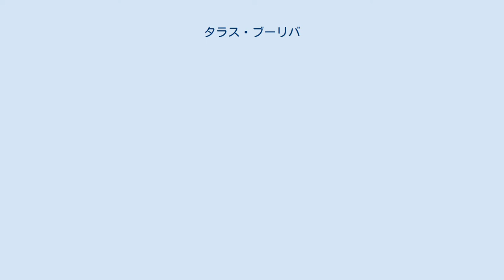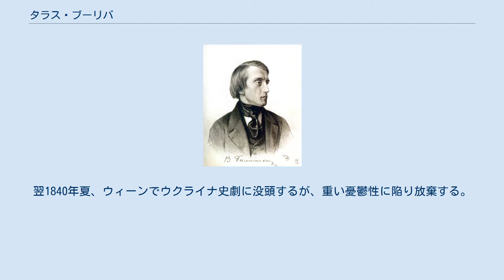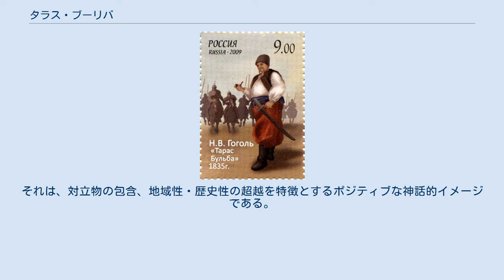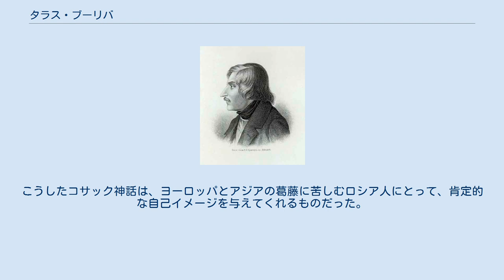タラス・ブーリバ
ニコライ・ゴーゴリの小説
『タラス・ブーリバ』（露: Тара́с Бу́льба）は、19世紀前半ロシアの小説家ニコライ・ゴーゴリ（1809年 - 1852年）が1835年に発表した中編小説。
『隊長ブーリバ』とも。
ウクライナの歴史を題材としており、コサックの連隊長タラス・ブーリバと2人の息子たちの戦いと死を描く。
 1834年、ゴーゴリ25歳のとき、中編小説『タラス・ブーリバ』、『肖像画』、『ネフスキー通り』、『狂人日記』、『鼻』などを執筆する。
『タラス・ブーリバ』は中編小説集「ミルゴロド」に収録、翌1835年3月に出版された。
同年5月、ゴーゴリはモスクワのポゴーディン邸で喜劇『結婚』の初稿を朗読し、そこでヴィッサリオン・ベリンスキーと出会う。
ベリンスキーは「望遠鏡」誌に論文『ロシアの中編小説とゴーゴリ氏の中編小説について』を掲載、ゴーゴリの作品を紹介した。
 1836年、ゴーゴリの戯曲『検察官』がサンクトペテルブルク及びモスクワで上演されてセンセーションを巻き起こす。
社会的反響の圧力に耐えかねたゴーゴリは6月、国外に逃れた。
ドイツからスイスを経て、いったんパリに落ち着くが、翌1837年3月にローマに移り、この地に1848年まで滞在することになる。
 1839年に『タラス・ブーリバ』の改訂に着手。
このころザポロージャ・コサックを主題とするウクライナ史劇の構想を立てる。
翌1840年夏、ウィーンでウクライナ史劇に没頭するが、重い憂鬱性に陥り放棄する。
ヴェネツィアを経てローマに戻り、『タラス・ブーリバ』の改訂のほか『死せる魂』、『外套』の執筆にあたる。
1842年に『タラス・ブーリバ』を再改訂。
改訂版は作品集第4巻に収録され、翌1843年に出版された。
ゴーゴリ34歳。
 物語は12の部分から成っており、番号が打たれている。
 ハンガリーの画家ミハイ・ジチ（en:Mihály Zichy）によるアンドリーの死 キエフの神学校を卒業した2人の息子がタラスのもとに帰ってくる。
タラスは宴会を催し、翌朝には息子たちを連れてザポロージャ・シーチに向けて出立することにする。
息子たちの母親は、あまりにも早い別離に涙する。
 タラスたち親子と供の10騎を加えたコサック隊がウクライナの曠野を進み、3日目にはシーチに到着する。
 シーチでの生活が一週間続く。
タラスは息子たちを実戦に参加させようと、シーチの団長に掛け合うが、拒絶される。
怒ったタラスは、コサックたちを扇動して非常召集をかけさせ、団長の交代を実現する。
 ゲチマンシチナで正教徒がポーランド人に迫害を受けているという報告が入り、奮起したコサック軍はポーランドへの遠征を決める。
 ポーランド軍との戦いで、タラスの息子たちが活躍する。
コサック軍はドゥブノの街を包囲し、タラスは自分の連隊を呼び寄せる。
次男アンドリーは、キエフで心惹かれた娘の召使い女に案内され、密かに街に入る。
 父親がドゥブノの総督となった娘と再会したアンドリーは、彼女への愛のためにすべてを捨ててポーランド側に付く。
 タラスはユダヤ商人ヤンケリによってアンドリーの裏切りを知り、激怒する。
城門前の戦闘でコサック軍の支営隊長が戦死し、タラスの長男オスタップが後任に選ばれる。
 コサック軍が遠征している留守を狙い、タタールがシーチを襲撃したという知らせが入る。
軍議の結果、コサック軍はドゥブノの包囲続行とタタールの追撃のために軍を二つに分ける。
タラスは包囲軍に残り、残留全部隊の指揮を任される。
 コサック軍の動きを知ったポーランド軍が城門から打って出て決戦となる。
次々に仲間が斃れる激戦のさなか、タラスは城から現れた驃騎兵の先頭にアンドリーを見出す。
タラスは配下に指示してアンドリーを森に誘導し、自らの手で息子を殺す。
オスタップが駆けつけるが、タラスが死体の処置を思いあぐねている間に敵に木立を囲まれてしまう。
二人は勇戦するもオスタップは捕われ、タラスは激しい衝撃を受けて気を失う。
 タラスは重傷を負ったものの味方に救出され、2週間後に意識を回復する。
傷が癒えたタラスはユダヤ商人ヤンケリを訪ね、オスタップに会うためワルシャワへの潜入方法を相談する。
 ワルシャワ潜入に成功したタラスは、引き続きユダヤ商人たちを使ってオスタップの救出を図るが、失敗する。
ついにコサックたちの処刑が始まり、オスタップは死に際に父親を呼ぶ。
それに応える声が響き、あたり...